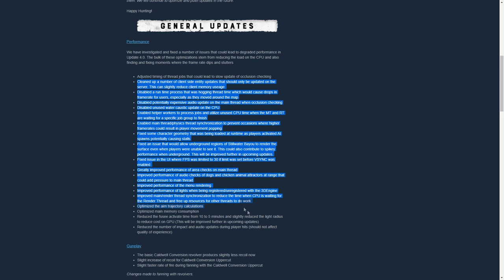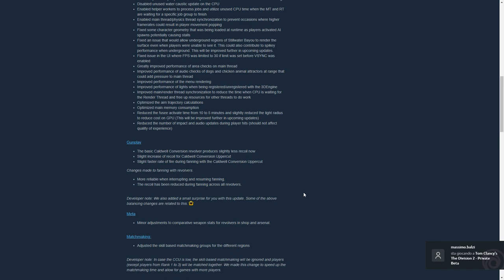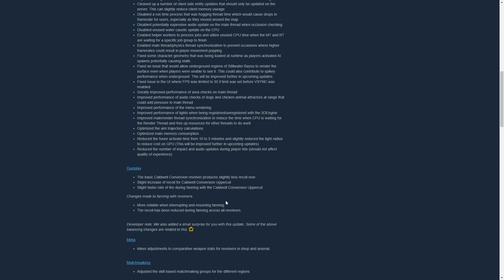Hunt: Showdown - Update 4.2 ancora mi chiedo perchè non l'hanno fatto prima